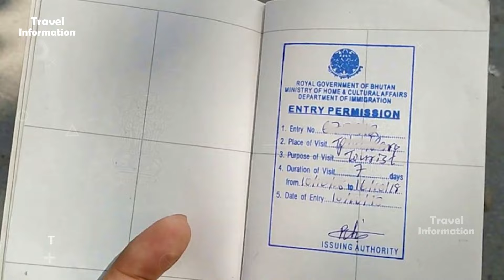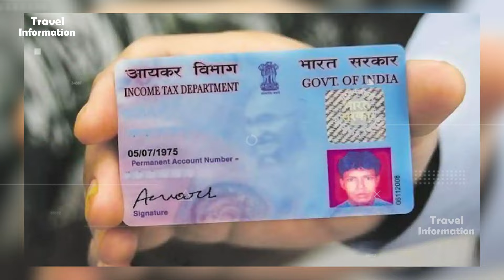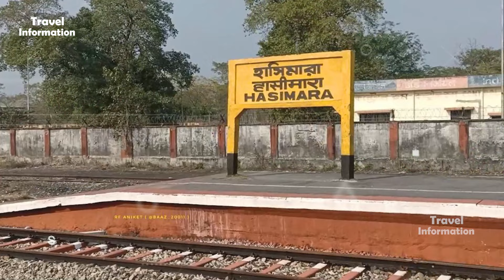भूटान जानें बालों: सावधान ! Bhutan Tour Guide in Hindi !